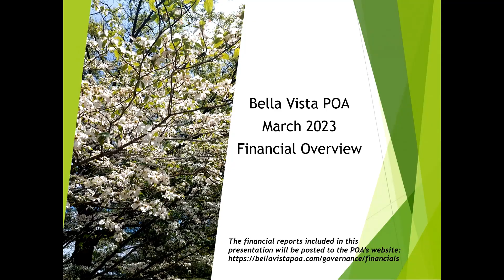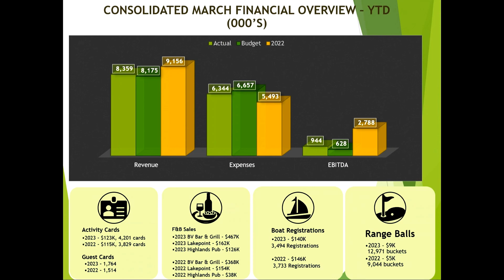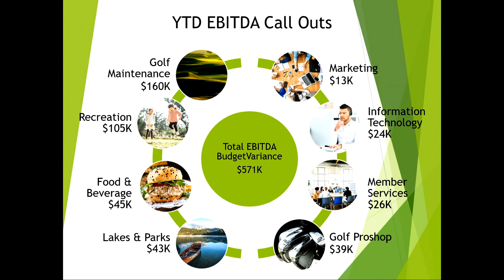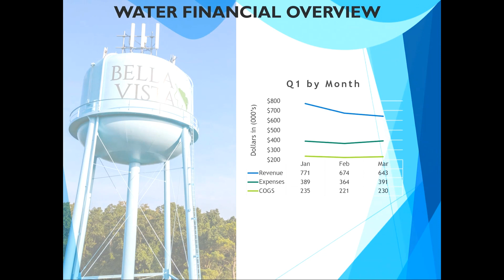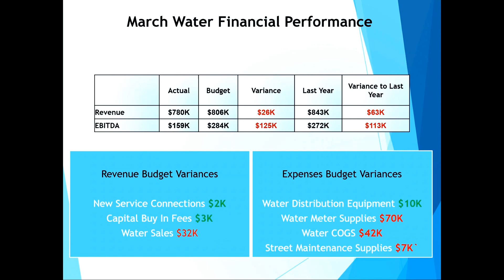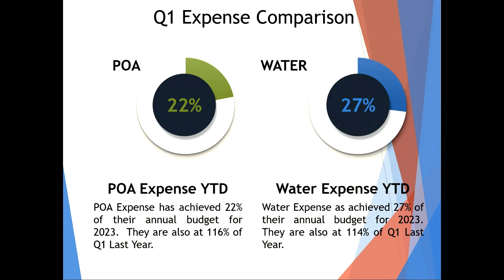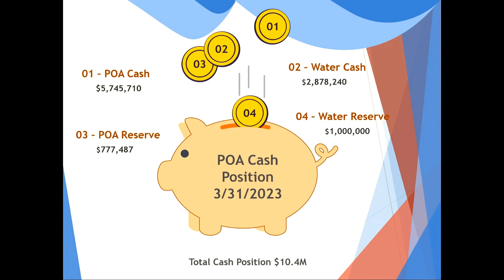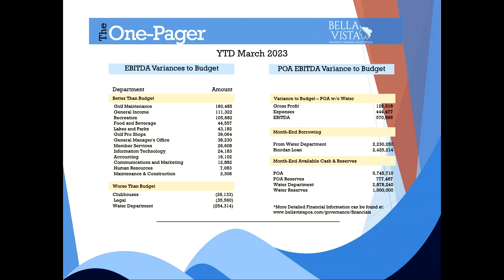Bella Vista Property Owners Association Meeting - April 27 2023